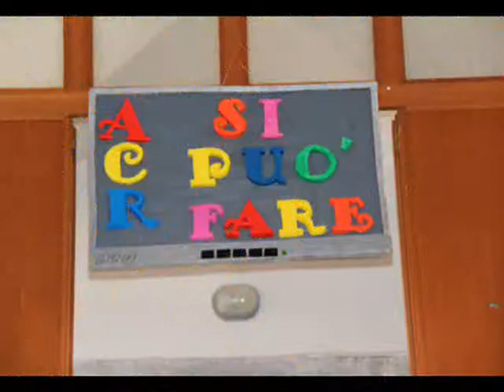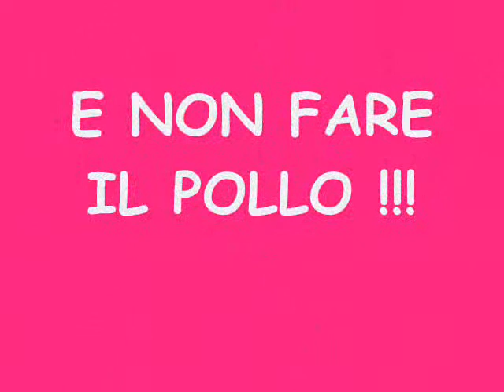Campo Scuola acr 2011 Diocesi di Sessa Aurunca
SI PUO' FARE